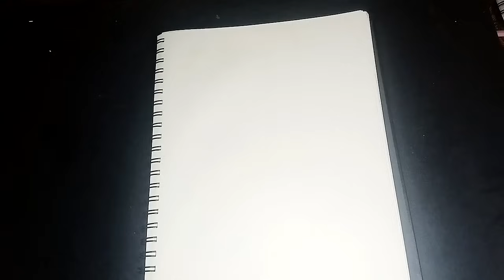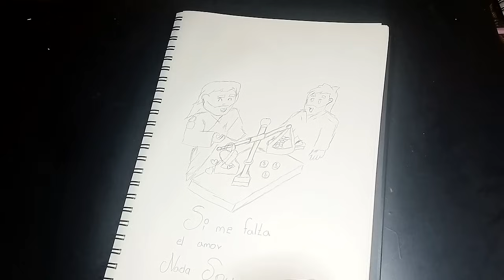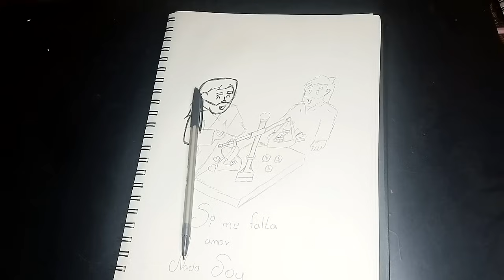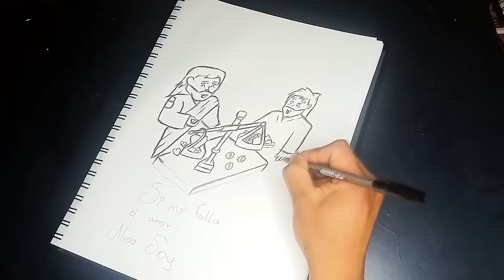2024 LAS MEJORES ALABANZAS HERMOSA MUSICA CATOLICA CUMBIAS ALEGRES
Mas Música Católica Alegre, Para iniciar el día con animo, para trabajar feliz con cumbias catolicas, canciones religiosas católicas!!